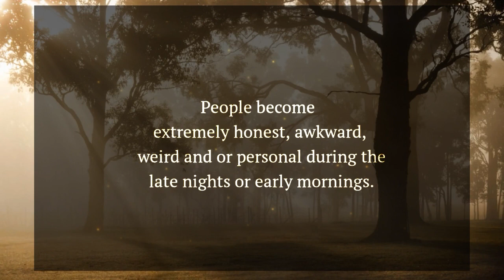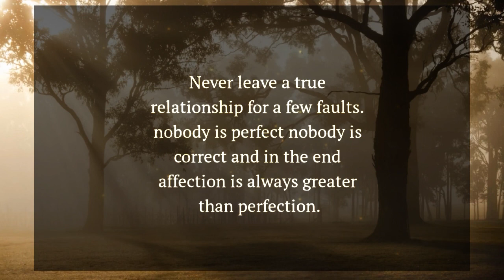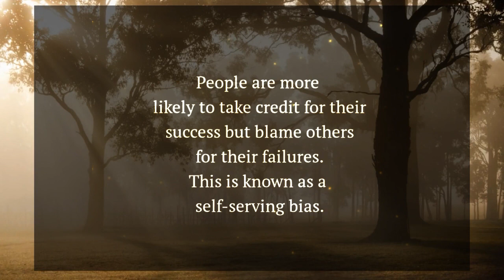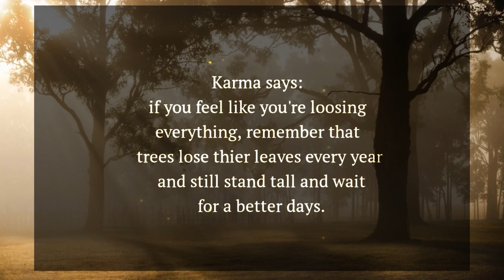A man can never get out of love with this woman when he?